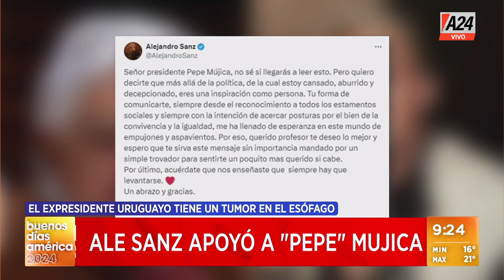✋ Conmoción en Uruguay: José "Pepe" Mujica anunció que tiene un cáncer en el esófago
👉 El expresidente, de 88 años, hizo el anuncio luego de realizarse un control de salud. "En mi vida, más de una vez anduvo la parca rondando el catre, pero me siguió pastoreando", dijo para desdramatizar.